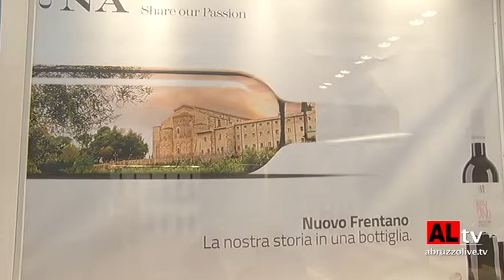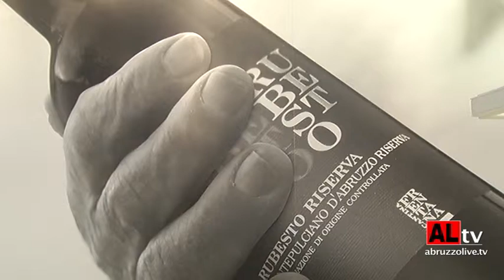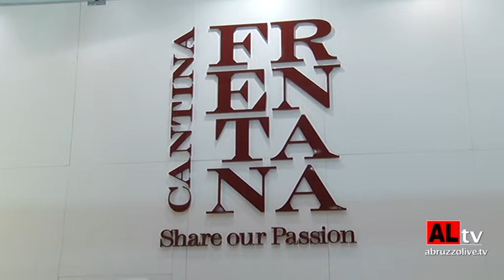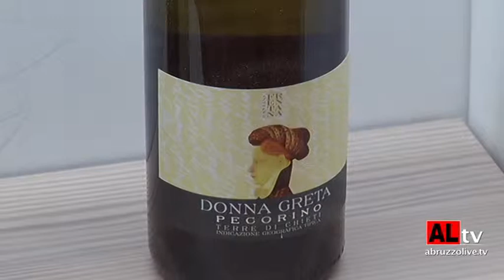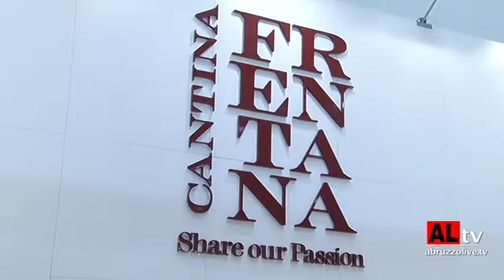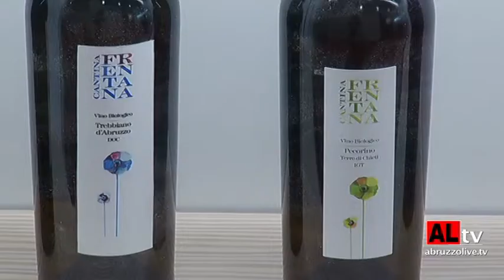Vinitaly 2015. Cantina Frentana: 'Più internazionali con le nuove produzioni'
Punta soprattutto ai mercati internazionali la Cantina Frentana di Rocca San Giovanni (Ch) con le nuove produzioni "Torre Vinaria".